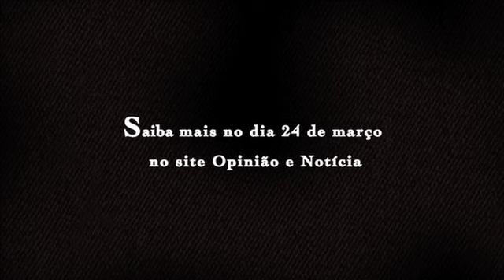O que 'Lula, o filho do Brasil' não contou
Leia a entrevista no dia 24 de março, quarta-feira, no Opinião e Notícia.